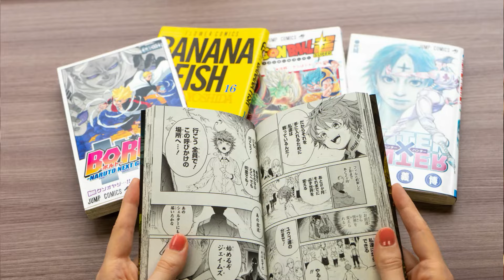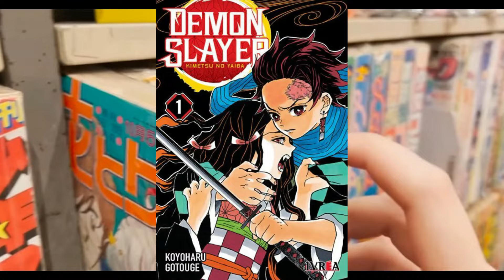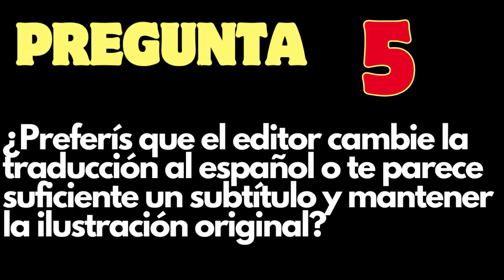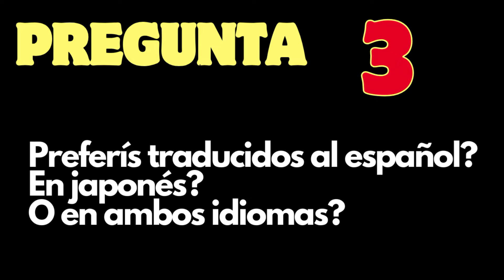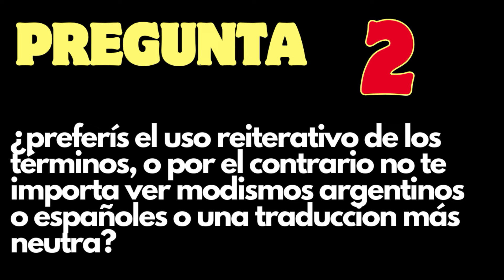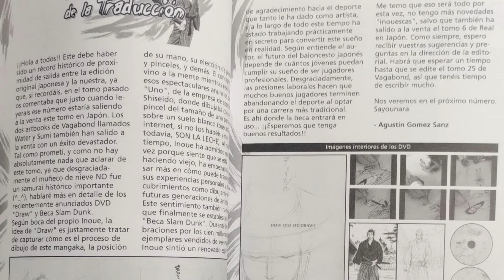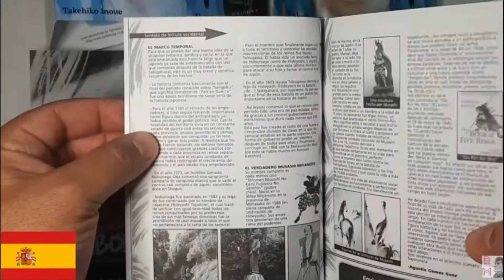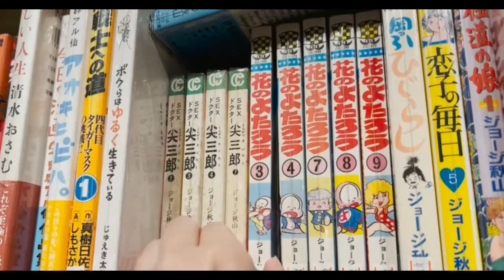Un Vistazo a las Traducciones de Manga en LATAM a Través de 7 Preguntas!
Gente muy buen martes y como siempre te traemos el video de la semana, en esta ocacion quiero saber tu opinion acerca de las traducciones de los mangas en Argentina, espero te guste y no olvides de comentar!!